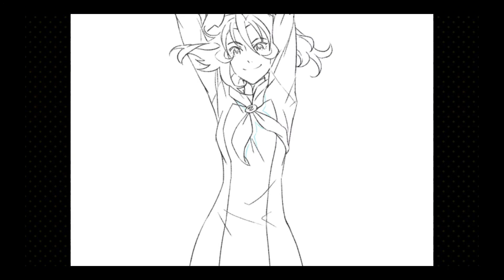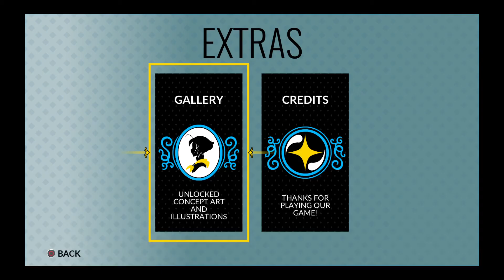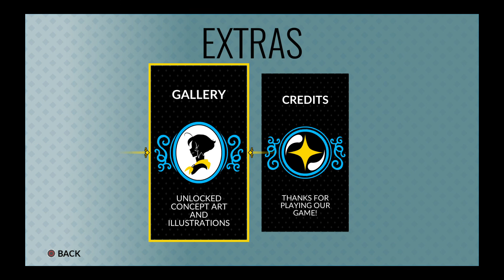Battle Chef Brigade Daily Cook OFF ( July 1st 2021 )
Greetings gamers it is I Froztgamer Coming to you for battle Chef Brigade

Daily Cook off today

July 1st 2021 Nochi Fruit two judges

1 for Water and Fire

2 for Earth

Thrash vs Kiren